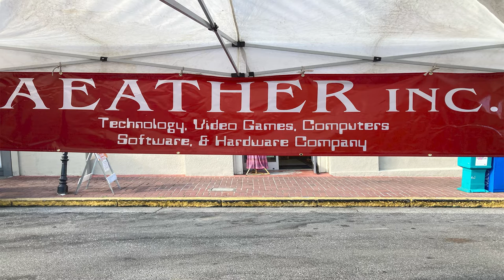Heptagon Arts Studios Company & Aeather Inc. Company Banners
Aeather Inc. Company and Heptagon Arts Studios Company Official Banners Signs.
Aeather Inc.